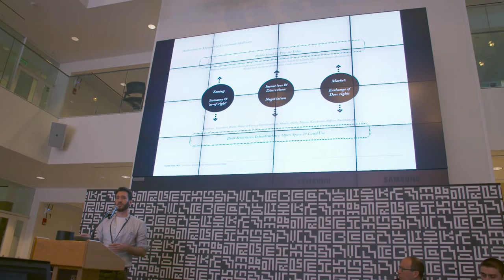MIT Media Lab LTL Event: Jonathan Tromba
Legal Technology Lab Event